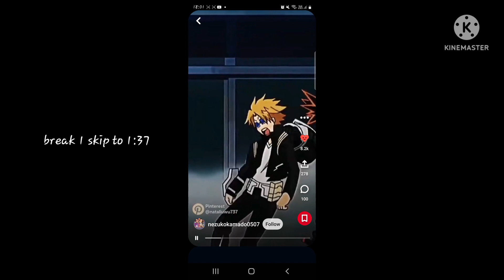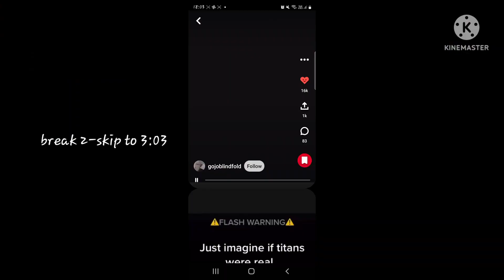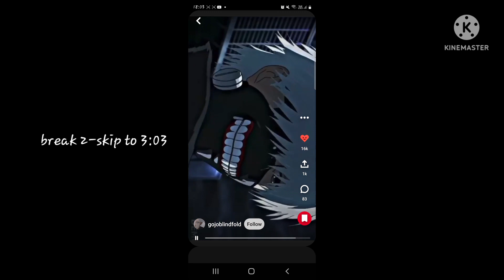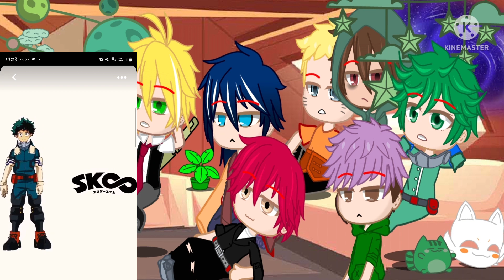[🥦]Diff Anime Character react[🍥]Izuku Midoriya[Deku][Bnha/mha][2/7]My AU💕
🥦-I only added it because I were using copyrighted songs, even tho I tried to edit them a lil bit. I just don't want the video to get blocked💀

Time taken?
around 1 day

Ss?
18

Sub count?
16.106💖🥦

If you have wishes for next videos, let me know it in the Comments💖

that's all Ilysm
Sayonara dattebane💖💖